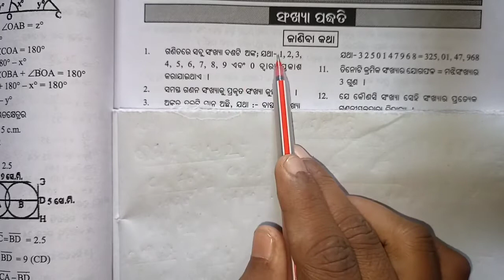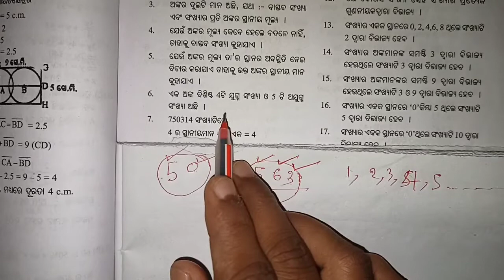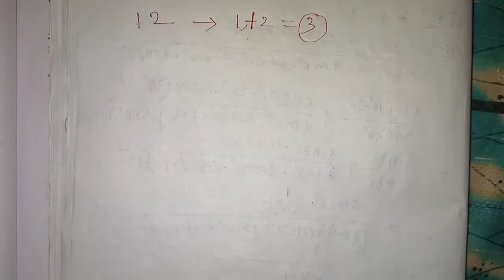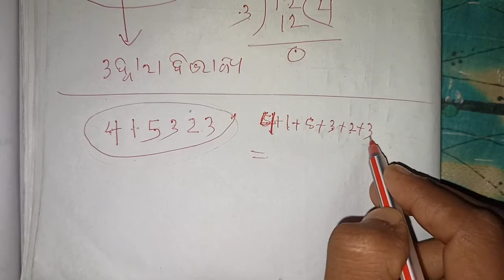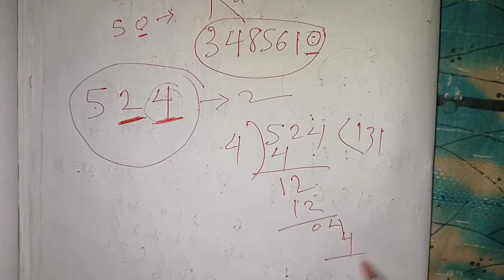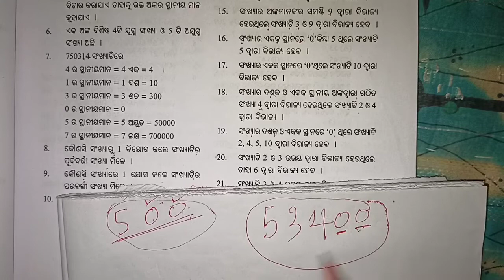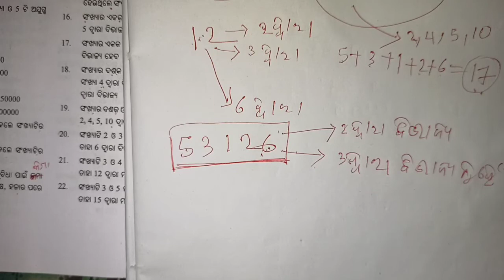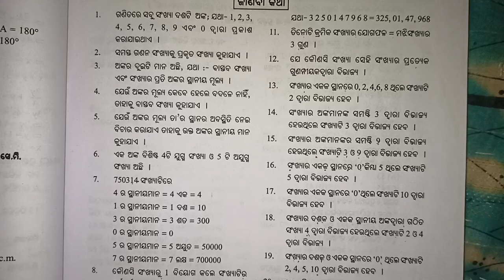Pathani Samanta Medhabruti Pariksha | Number method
6th class pathani samanta,
6th class pathani samanta 2022,
6th class pathani samanta exam,
6th class pathani samanta medhabruti,
6th class pathani samanta pariksha,
6th class pathani samanta 2020 questions answers,
6th class pathani samanta question,
6th class pathani samanta math,
6th class pathani samanta exam 2022,
6th class pathani samanta medhabruti pariksha,
6th class pathani samanta medhabruti pariksha,
pathani samanta medhabruti 6th class,
pmst by julu sir,
pmst medha bruti exam 2024,
pathani samanta medha bruti parikhya 2024,
pmst exam 2024,
pathani samanta class 6 question paper 2024,
pmst exam 2024 class 6,
pathani samanta medha bruti exam 2024,
pmst exam 2024 preparation,
pmst exam 2023-24,
pmst online application form,
pmst 2024 exam date,
Pmst class 6,
Pathani samanta exam 2024 class 6,
number method,